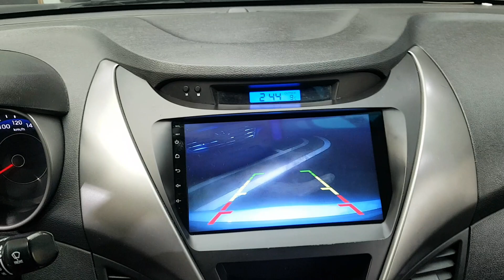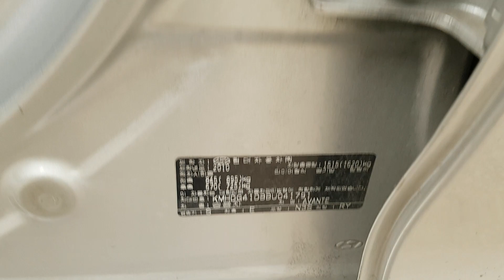2011 AVANTE BU041791